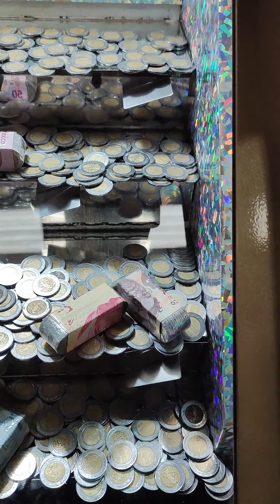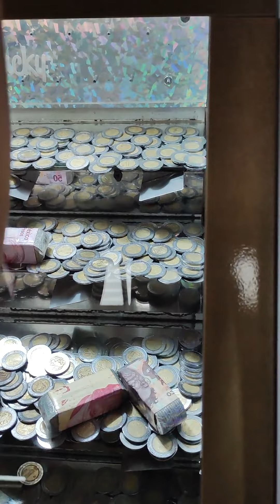CONVIERTO $100 a $ 500: ¡La Magia de la Máquina Tragamonedas! 💰✨" PT 2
¡Bienvenidos a una experiencia increíble en mi canal! En este video, les mostraré cómo, con una inversión inicial de 100 pesos en la máquina tragamonedas, logro convertirlo en emocionantes 500 pesos. ¡Es una verdadera montaña rusa de emociones! 🎰💸✨

Acompáñame en este emocionante viaje lleno de giros, victorias y mucha diversión. ¿Cómo logré este impresionante resultado? ¡Descúbrelo en este video lleno de sorpresas y buena suerte! 🤑👏